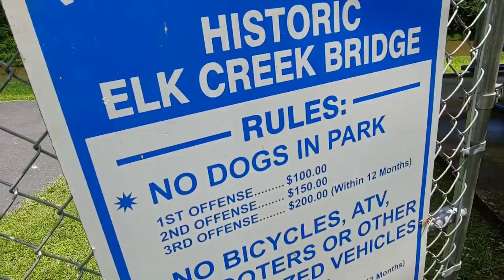Can a Doberman Pinscher Swim?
Kruz The Doberman sinks like a stone. I think it's our responsibility to train our dog to swim. Training this trick is difficult because his intelligence and drive is not as big of a factor. He doesn't have the skill to perform this task.